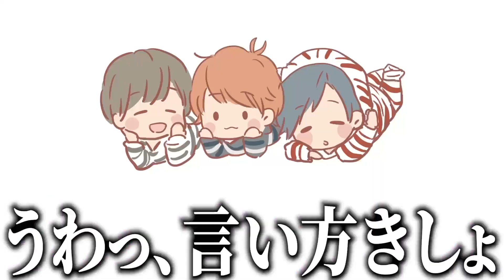弟の新品のiphone踏まれて壊れました。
お知らせ！
🍎なくなり次第終了サンリオコラボグッズ！
sanrio.eng.mg/541a9
今年１かわいいグッズ！もうここでしか手に入らないのでぜひ！皆に会いに写真とお渡し会に行きます！会いに来てなぁ！
②12/3（土）東京13時～　新宿マルイアネックス
③12/4（日）名古屋　　13時～　むにゅぐるみパティオイオンモール ナゴヤドーム前店
④12/17（土）大阪13時～　HMV＆BOOKS SHINSAIBASHI

クリスマスイブに視聴者さんに会いに行きます！イベント名もみんなできめたやつｗ
あけといてね？？
💯〜〜あんまりみんとって。。〜〜💯

10kいくと。。。！！

🔴【数量限定・再販なし】グッズなくなったらごめん。。。！！！🔴